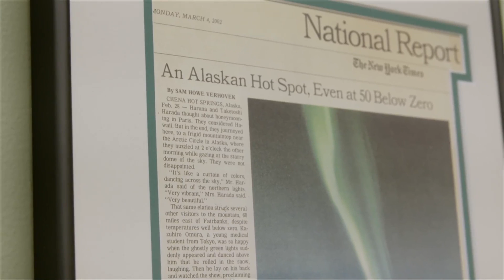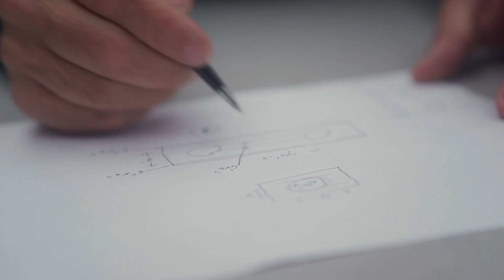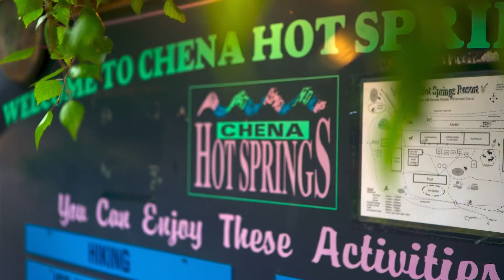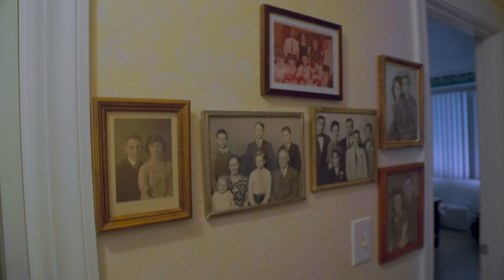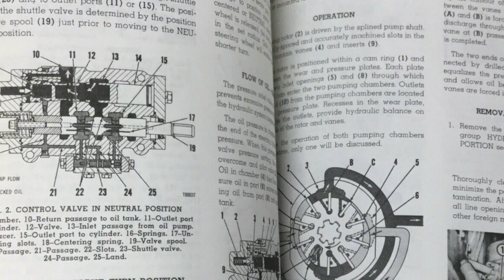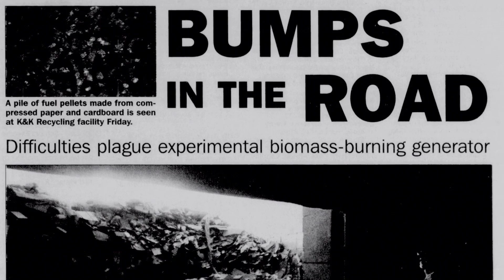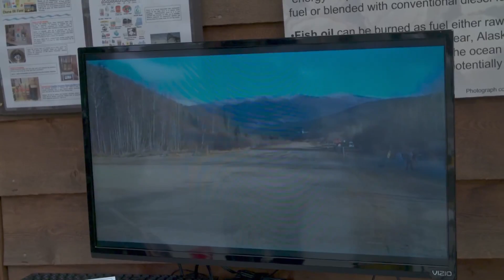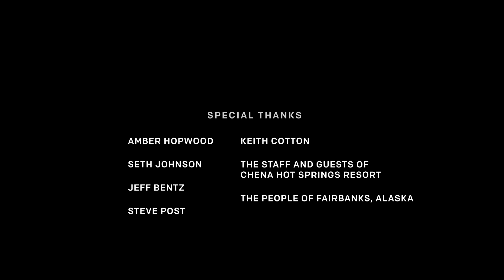The Bernie Karl Documentary From Caterpillar: “Never Had A Bad Day”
Making the planet a better place to live is a great motivator. In “Never Had a Bad Day,” the Bernie Karl documentary, you’ll meet a man who’s made that his life’s philosophy and never let failure stand in his way. Follow Bernie from his early years in the Midwest to his days working on the Alaska pipeline. Discover all he’s accomplished — from recycling scrap to running a hot springs resort on 100% geo-thermal power — to change his adopted home for the better. And see how his family and wife, Connie, inspire this Cat® customer, inventor and entrepreneur to keep on dreaming and keep on doing good.